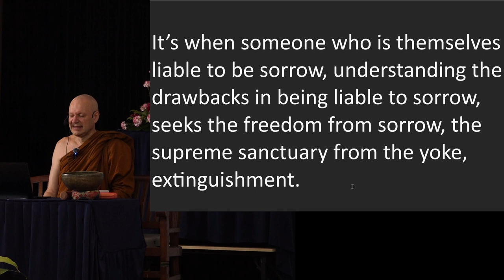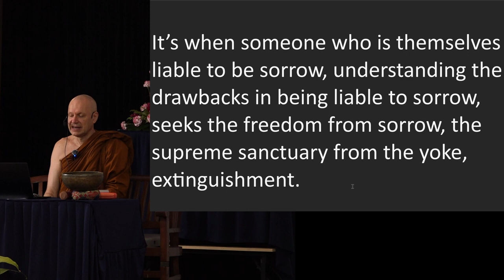Day 2 Sutta Session 4 Ajahn Brahmali Sutta Retreat (MN 26)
Chapters
0:00 MN 26 - Ariyapariyesanasutta
27:07 Q&A

Additional suttas referred in the talk:
AN 5.57 - Abhiṇhapaccavekkhitabbaṭhānasutta
DN 16 - Mahāparinibbānasutta
SN 15.3 - Assusutta